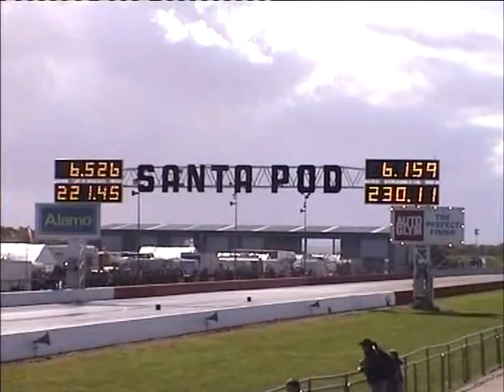Santa Pod European Finals 2011 - Pro Mod Quarter Finals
Quarter finals showed Micke G get very out-of-shape so Johan Lindberg gets another lucky escape. Marc Meihuizen breezes past Bert Englefield. Roger Johansson gets well out of shape also as Mats Eriksson gets through. Finally Urban Johansson beats a now championship losing Bruno Bader who pedals the car on the run but fails to keep up. So Micke G is the champ again!